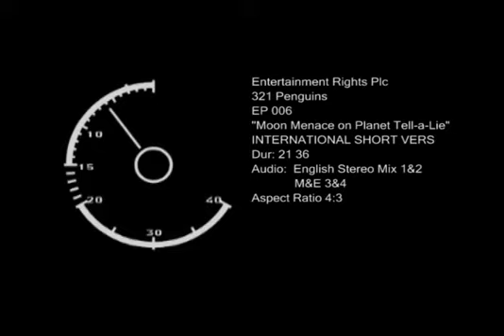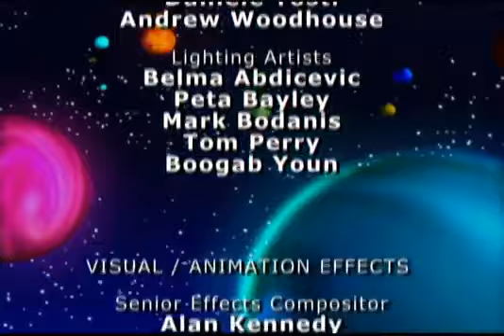Putting Others First | 3-2-1 Penguins! | Full Episode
Zidgel takes the stage as a stand-up comedian to take the place of the broken Ventril-o-matic at the Comet Lounge. Trouble is, he gets his material by making fun of his friends. Michelle is especially heartbroken when he reveals a lullaby she sings to herself to get to sleep. Zidgel comes to a crossroad and has to decide whether to continue this new career path of make amends with his friends.